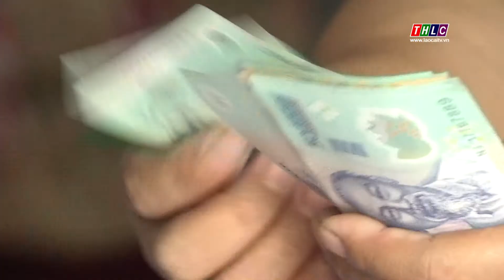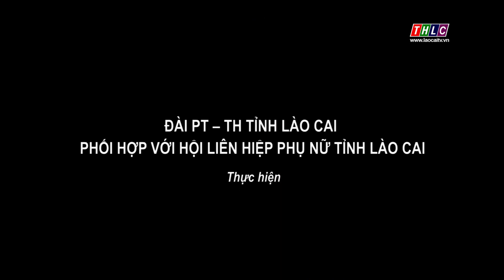Phụ nữ & cuộc sống: Phụ nữ tỉnh Lào Cai học tập và là theo lời Bác (4/6/2020) | THLC